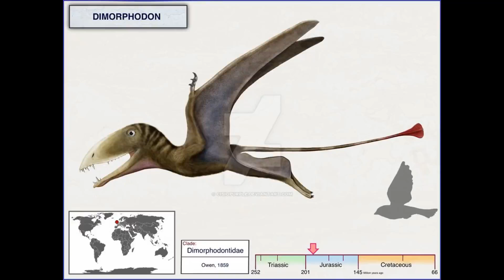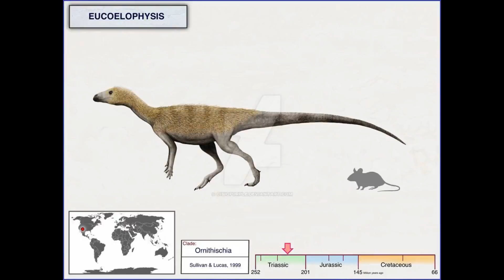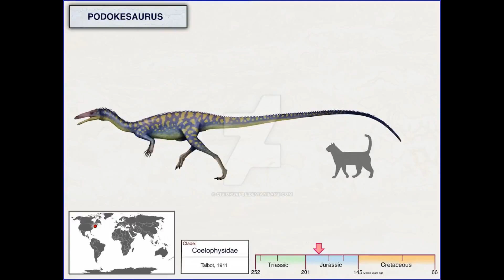Dinosaurs and Other Creatures